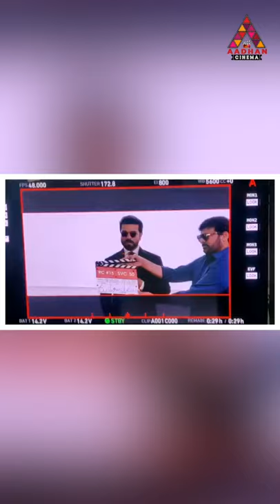Shankar & Ram Charan Movie Shoots Start | Aadhan RC15 SVC50 | Aadhan Cinema